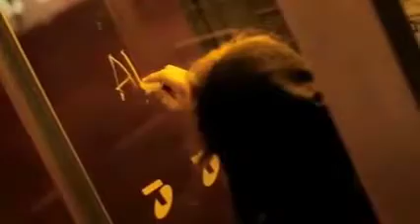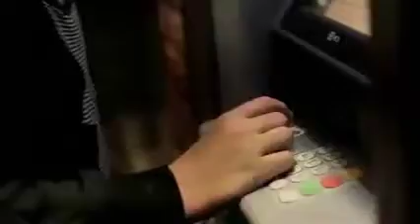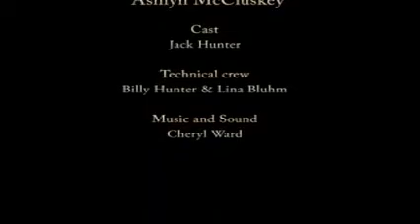So Lonesome by Ashlyn McCluskey.mov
Finalist in The Oasis Homeless Short Film Competition. Congratulations! Toormina High School, NSW.

SO LONESOME is an Australian short film that follows a young unknown boy as he sends a message of his physical and emotional struggles to society about homelessness. The vulnerable young homeless teenager fights back with his story written on walls and street with a crumbled piece of chalk, words that depict his struggle of what he calls home.
The experience of creating "so Lonesome" has influenced my life and shaped my awareness. We filmed through the night and as it became darker and darker and colder and colder I realized that our Australian youth experience this every night. Our winters are cold, dark, stormy and scary  when you become homeless, these factors are intensified through sleepless nights from paranoia, victim to illness, sexual predators and abuse.